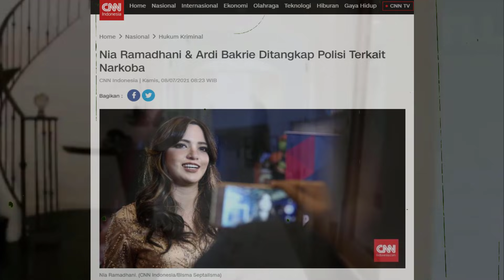Mengagetkan Nia Ramadhani dan Ardi Bakrie Ditangkap Polisi Saat Memakai Barang Haram di Pondok Indah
Pasangan selebritas Nia Ramadhani dan Ardi Bakrie ditangkap polisi saat keduanya diduga sedang mengonsumsi Barang Haram di wilayah Pondok Indah, Kebayoran Lama, Jakarta.

Sebelumnya, Kabid Humas Polda Metro Jaya Kombes Pol Yusri Yunus membenarkan kabar penangkapan pasangan artis dan pengusaha tersebut.